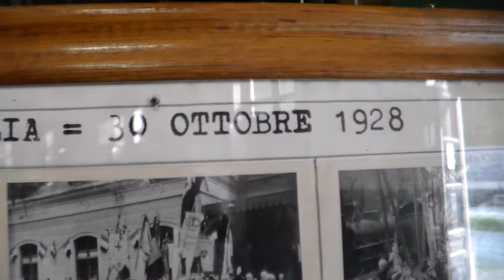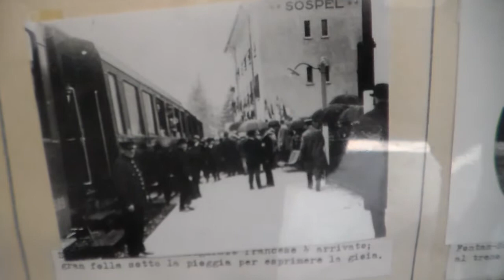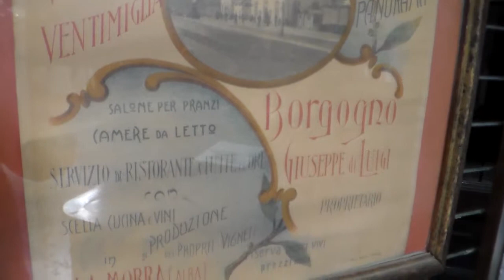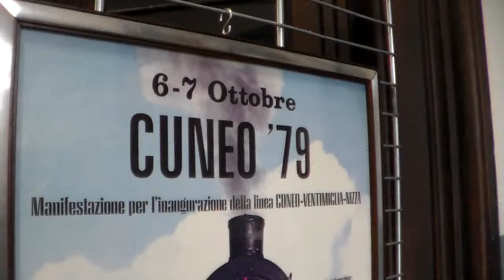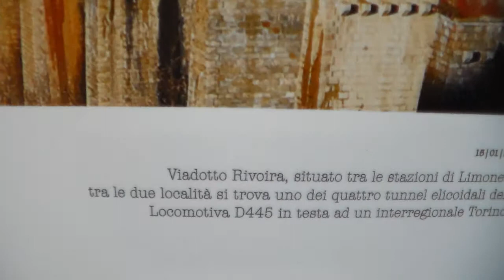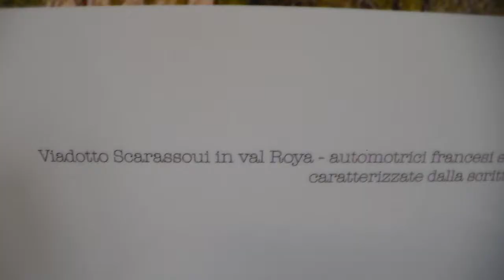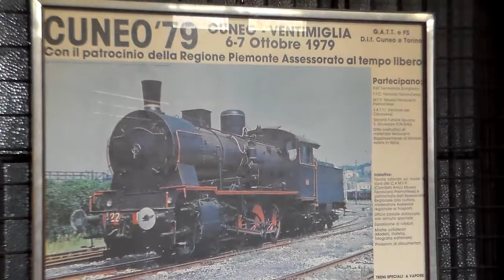FOTOGRAFIE D' EPOCA DELLA CUNEO VENTIMIGLIA NIZZA - 26 - 10 - 2014.